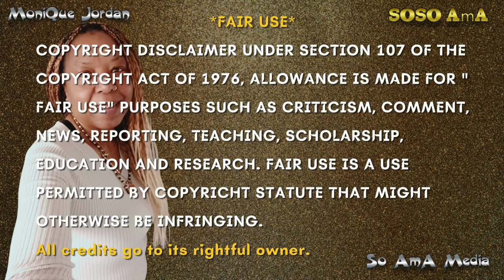🐝 Zoned in on - Chiromancy 👋🏽